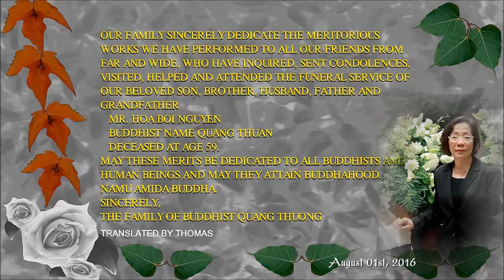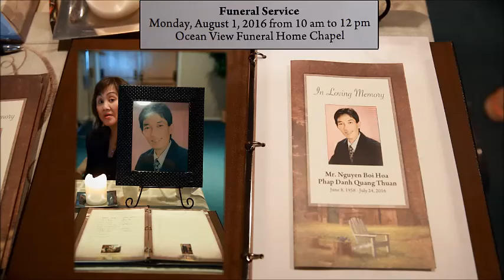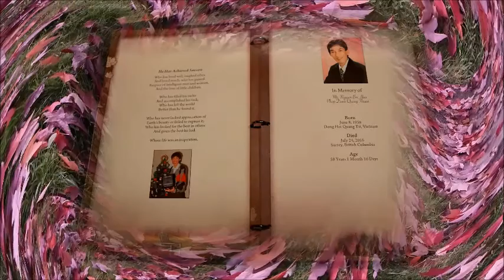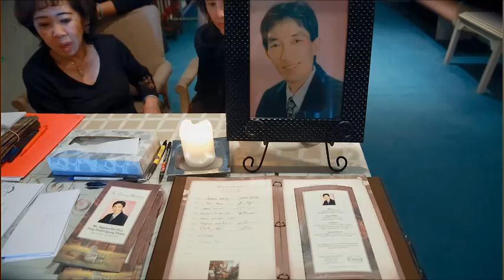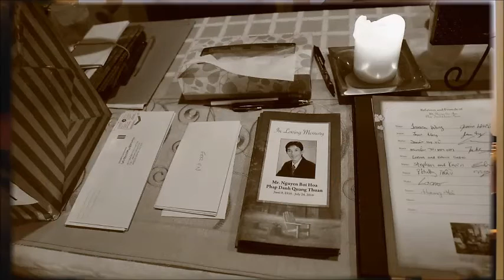Tang Le Nguyen Boi Hoa - Pho Boi - 01.08.2016 - P 2 video by huong n Van BC Canada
Phần 2 Lễ Di Quan của Ông Nguyễn Bội Hòa, chủ nhân của hệ thống Phở Bội tỉnh British Columbia, được cử hành vào lúc 12:00 trưa ngày 01 tháng 08 năm 2016, do Bà Quả Phụ Nguyễn Thị Hiền Thọ và gia đình tổ chức tại nhà quàn Ocean View, số 4000 đường Imperial Street, thành phố Burnaby thuộc tỉnh British Columbia, Gia nã đại. Nhạc nền "Cát Bụi" của Trịnh Công Sơn nhạc saxophone do Trần Mạnh Tuấn trình bày; "Một Đám Tang Đi Qua" do Lệ Thu trình bày; "Trở Về Cát Bụi" của Lê Dinh nhạc hòa tấu; "Chim Trắng Mồ Côi" của Minh Vy nhạc hòa tấu; "Anh Còn Nợ Em" nhạc Anh Bằng thơ Phan Thành Tài do Quang Dũng trình bày; "Linh Hồn Đã Mất" của Bằng Kiều do Bằng Kiều trình bày. Đoạn phim bao gồm đoạn điếu văn bằng tiếng Anh được dịch sang tiếng Việt tại phút thứ 28:00 và tại phút 32:30,
Part 2 of the Pre-burial Ceremony of the late Mr. Hoa Boi Nguyen, owner of the Pho Boi chain restaurants in British Columbia, is held by his beloved wife Tho Hien Thi Nguyen and family at 12:00 pm on August 01st, 2016, at Ocean View Funeral Home, 4000 Imperial Street, Burnaby, Canada. Theme songs are "Dust (Cat Bui)" by Trinh Cong Son, played on saxophone by Tran Manh Tuan; "A Funeral in Procession (Mot Dam Tang Di Qua)" sung by Le Thu; "Dust To Dust (Tro Ve Cat Bui)" by Le Dinh, instrumental; "The Orphaned White Bird (Chim Trang Mo Coi)" by Minh Vy, instrumental; "What You Still Owe Me (Anh Con No Em)" poem composed by Phan Thanh Tai, music setting by Anh Bang, sung by Quang Dung; "The Lost Soul (Linh Hon Da Mat)" composed and sung by composer-singer Bang Kieu. The clip includes the eulogies in English which are translated into Vietnamese at 28:00 and 32:30 on the timeline.